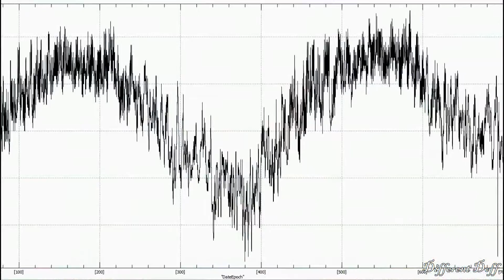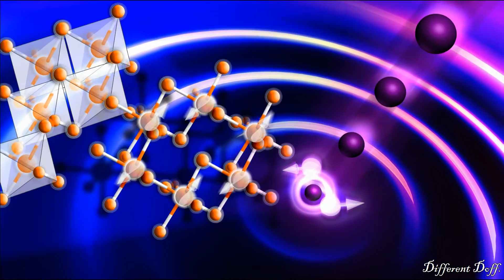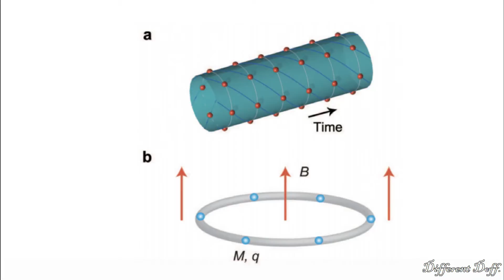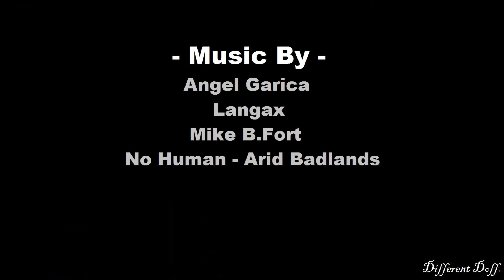Time Crystal | Space-Time crystal Brief Info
The idea of time crystals--of a form of matter that appears to move even at its energy-less ground state--was first proposed by Nobel-Prize winning theoretical physicist Frank Wilczek in 2012. Usually, if matter is in its ground state, movement should be impossible, because it contains no energy.
Time crystals have a structure that repeats in time. They are kicked periodically , sort of like tapping Jell-O repeatedly to get it to jiggle. Norman Yao from University of California, US, found exactly how to make and measure the properties of such a crystal and even predicted what the various phases surrounding the time crystal should be a kin to the liquid and gas phases of ice. Researchers from the University of Maryland and Harvard University followed Yao's blueprint and have created the first-ever time crystals.